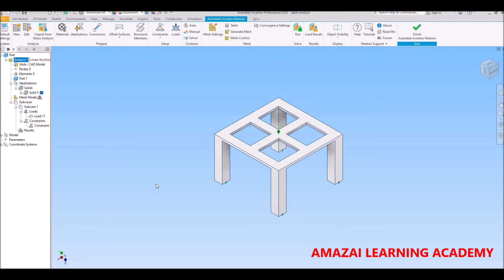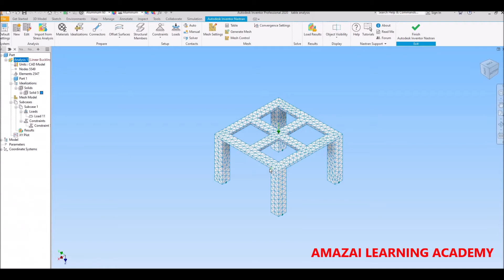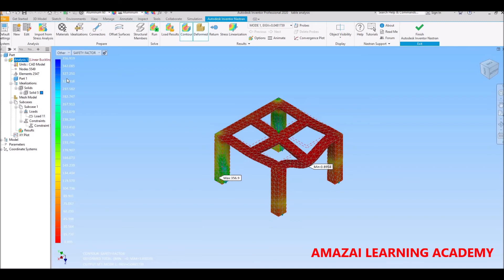Linear Buckling Analysis in Auto desk Nastran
In this video has performed Linear Buckling Analysis in Auto desk Nastran.